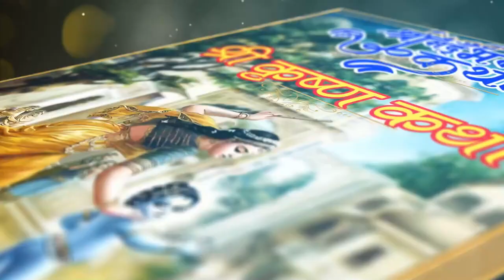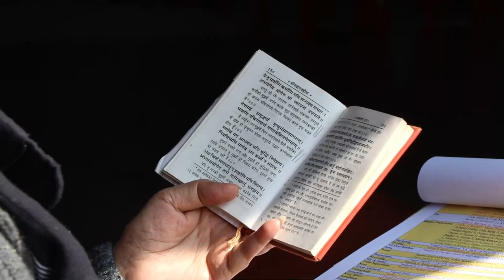वृन्दावन शिविर | यमला अर्जुन उद्धार | श्री कृष्ण कथा | 30th Mar'22